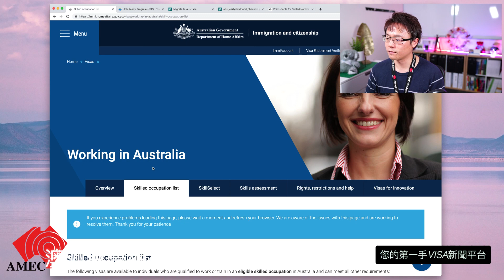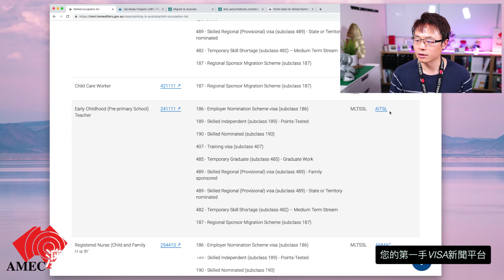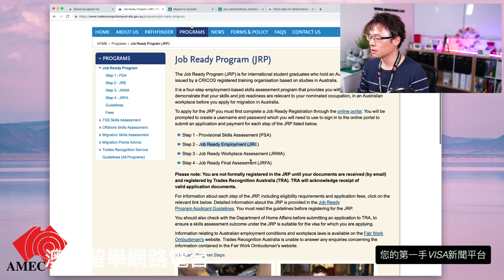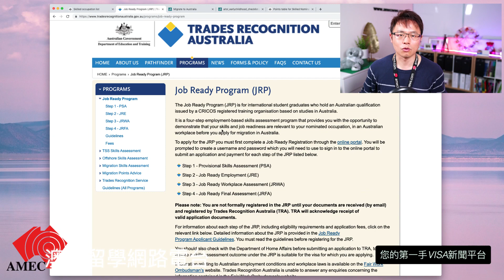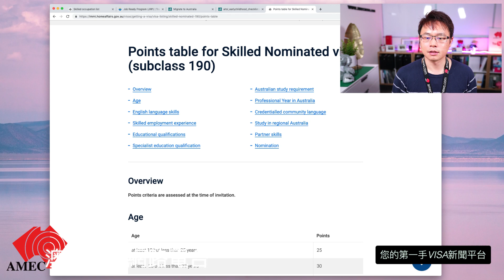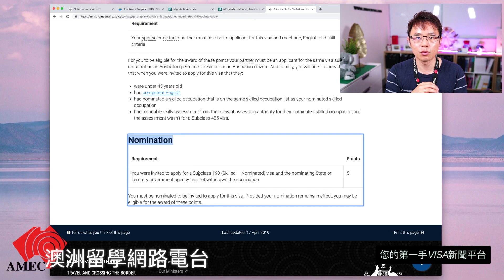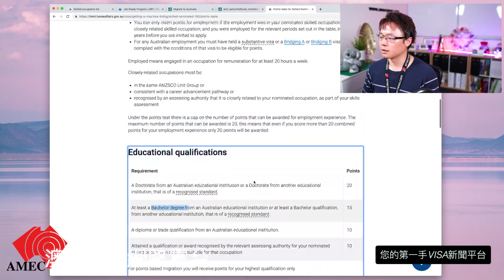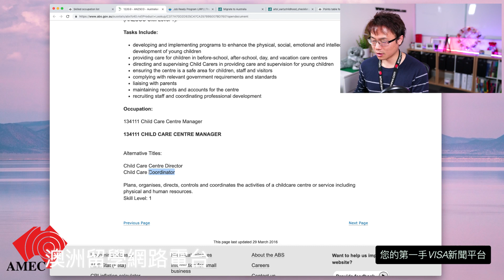澳洲移民 - 幼兒教學及教育系如何移民？分數幫大家算一算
今天的Video，帶著大家來看看，如果讀幼教Diploma或教育系，如何移民澳洲？

戰略移民，有計劃的，往夢想前進！